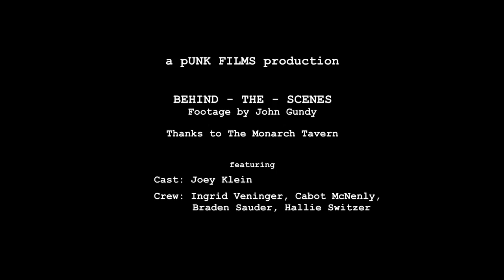#1 Behind-the-Scenes THE ANIMAL PROJECT a new film by Ingrid Veninger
Generously, The Monarch Tavern let us shoot on the premises...
and the actors let us shoot in their homes. This is the first peek, behind-the-scenes.